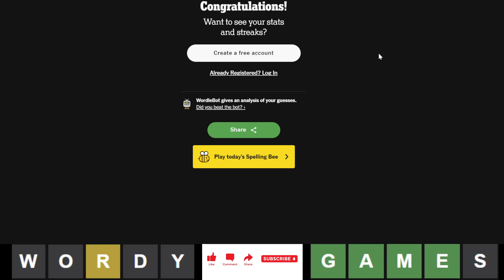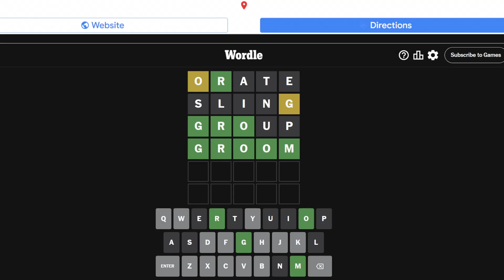Wordle of the Day for 6/4/2024 Tips/Strategies And Answer | Wordle #1081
Wordle 04 June 2024 | #1081 | Episode 832